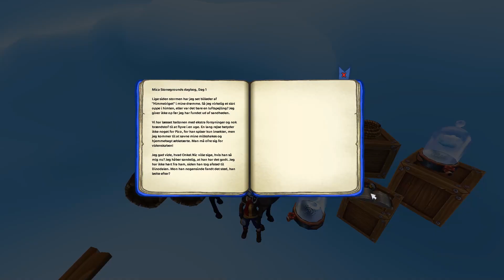REGNBUE FESTIVAL + NYT SÆT | Dansk Star Stable #17 med Kaytraine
🎀 KLIK HER FOR MERE INFORMATION 🎀

Hey du, LIKE videoen, så du søøød, elsker jer!

⭐️ Links til andre søde mennesker:⭐️
▶️ Kovates:

Hvis i trykker på klokken 🔔 så får i klar besked, hver gang jeg uploader, og så har i mulighed for at være blandt de første som ser videoen.

Tusind tak for alle de søde kommentarer i kommer med. Jeg sætter pris på det hele, og får altid et smil på læben.💕 ■■■■■■■■■■■■■■■■■■■■

Følg mig på instagram her:
🡆 @kaytraine og @bonne.bob
Roblox-navn:
🡆 KaytraineRB

Om mig:
Navn: Katrine
Alder: 18 år
Ja, Kovates/Mathias er min kæreste.